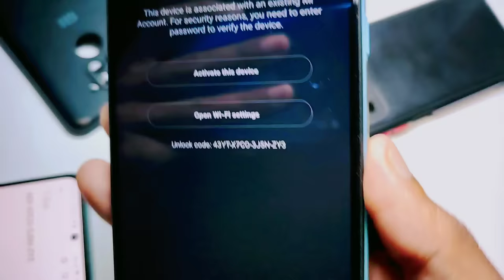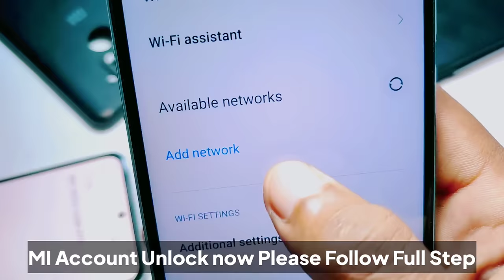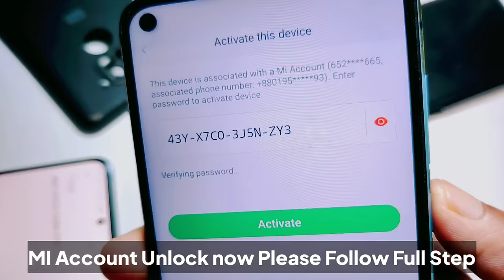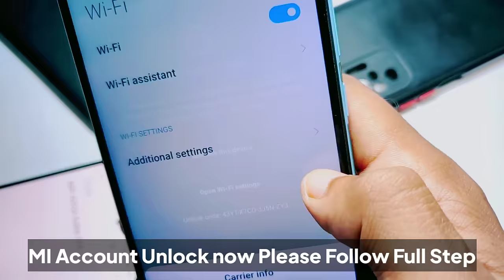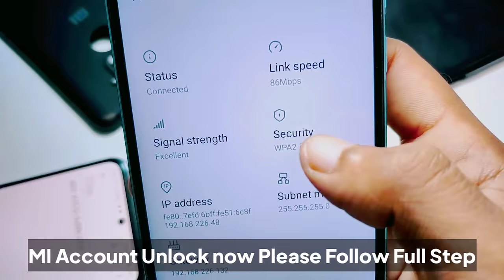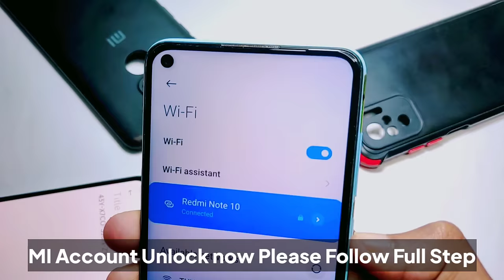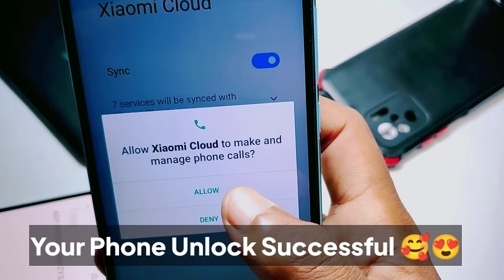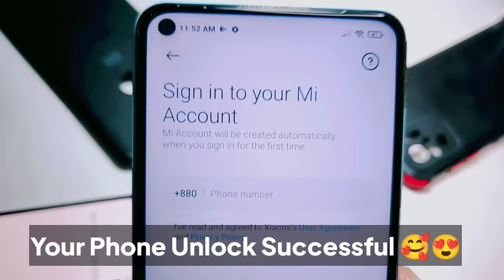New Update Mi Account Unlock All Mi Account Free Bypass Permanent Unlock Without Pc New Update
Unlock All Mi Account without passscode with 4uKey for Android , it also can Remove Android password, PIN, pattern lock, fingerprints and face recognition

Mi Account Unlock MI Account Unlock Tool

1- Without PC
2- Without Test Point
3- Without Open Mobile
4- Without Flashing
5- Without bootloader unlocking
6- Without mi auth

Redmi mobile ka lock kese tode
Redmi Mobile ka lock kese khole
kesi bhe mobile ka lock kese khole
Original solution Redmi mobile lock unlock
pattent remove kaise karen
password unlock kaise karen
xiaomi phone unlock kaise karen
mi phone unlock kaise karen
redmi  by xiaomi phone lock kaise tode
redmi phone lock unlock kaise karen
Can I unlock my Mi phone using Mi account
What is Mi unlock tool
How can I recover my Mi account password
mi account unlock bypass
mi account unlock tool 2023
mi account official unlock
mi account remove 2023
mi account 2023
mi account 2023 unlock
mi account delete 2023
mi account bypass 2023
mi account bypass free 2023
mi account without pc 2023